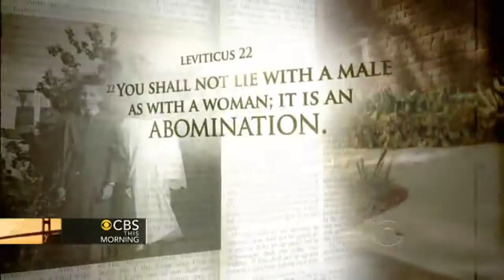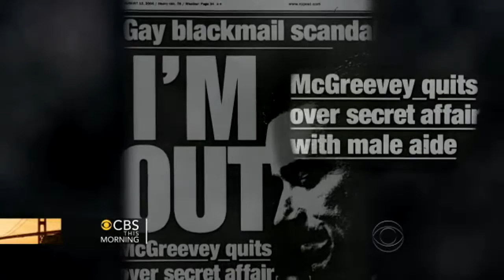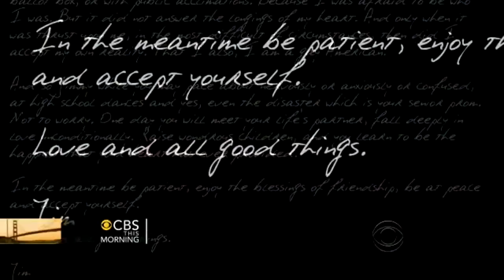Note to Self: Jim McGreevy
Former New Jersey Gov. Jim McGreevy -- who resigned after admitting to a gay, extramarital affair -- reflects on his life's journey and gives advice to his younger self in our ongoing series, "Note to Self."